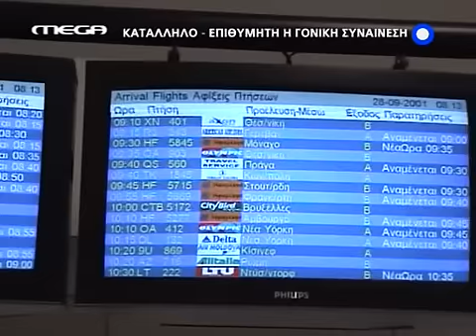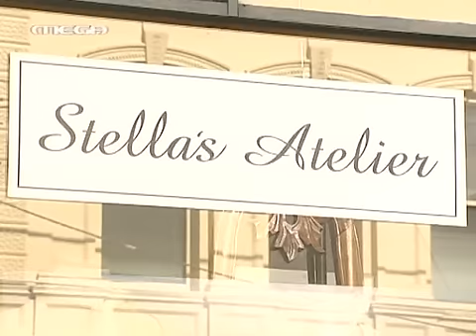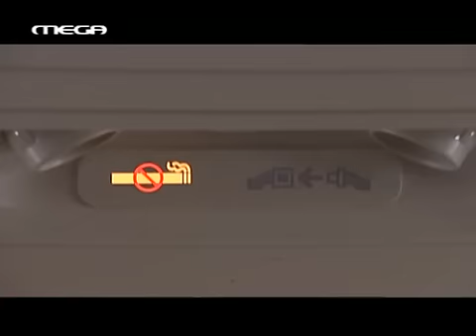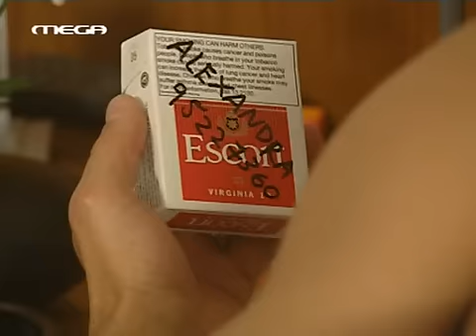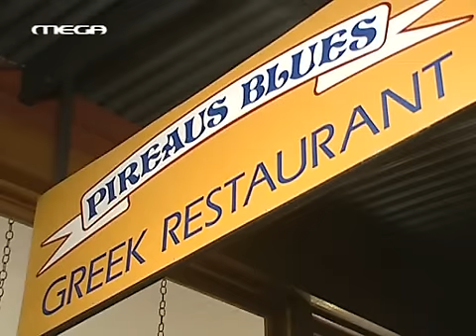ΕΙΣΑΙ ΤΟ ΤΑΙΡΙ ΜΟΥ - ΕΠΕΙΣΟΔΙΟ 01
Η ιστορία ξεκινά στη Μελβούρνη της Αυστραλίας. Εκεί, η Στέλλα, μια κοντούλα και χοντρούλα μοντελίστ, ερωτεύεται - χωρίς να τολμά να του το αποκαλύψει - τον Νίκο, ψηλό και ωραίο 'Ελληνα που βρίσκεται στην Αυστραλία για δουλειές. Ανάμεσα στις πελάτισσες της Στέλλας είναι και η Βίκυ, μανεκέν από την Ελλάδα, που προσπαθεί να κάνει διεθνή καριέρα. Η Στέλλα δεν την χωνεύει επειδή έχει όλα όσα της λείπουν: ομορφιά, χρήματα, τους άνδρες στα πόδια της... Κι όπως περνά ο καιρός, η Στέλλα ζει με την φαντασίωση πώς μια μέρα ο Νίκος θα γίνει δικός της. Αλλά, η ζωή, ως συνήθως, τα φέρνει αλλιώς και στον ετήσιο χορό των Ομογενών, ο Νίκος ερωτεύεται την Βίκυ..